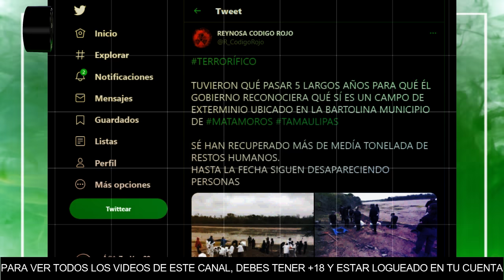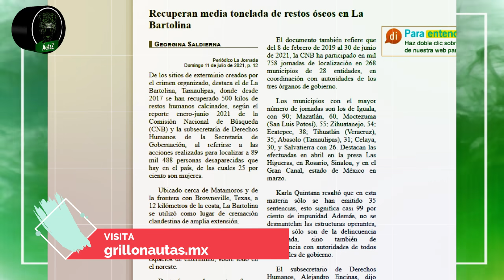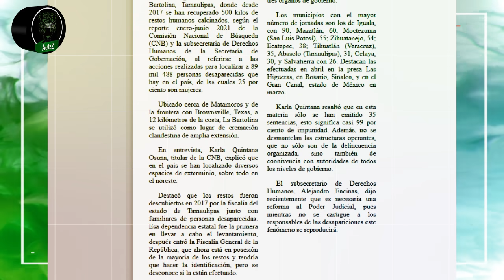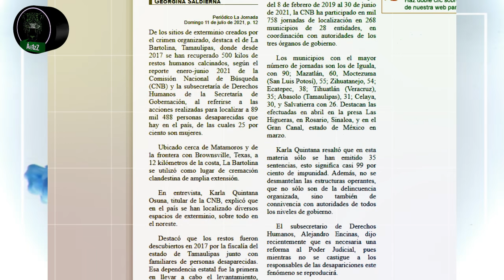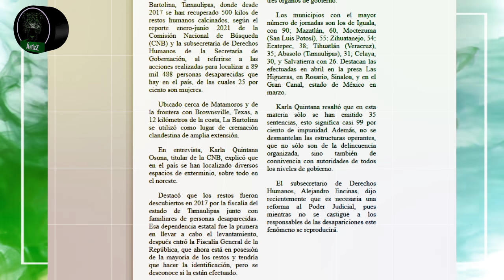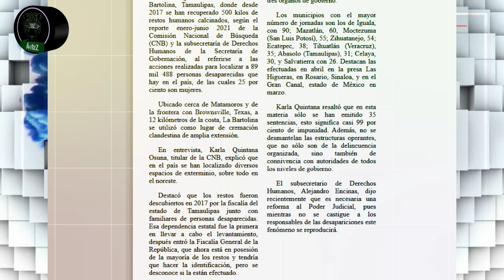Han encontrado más de 500 kilos de restos en 'La Bartolina', Matamoros